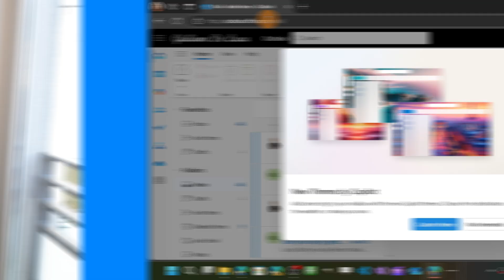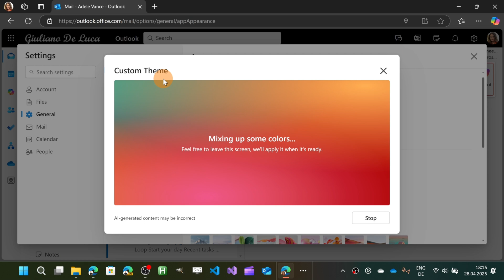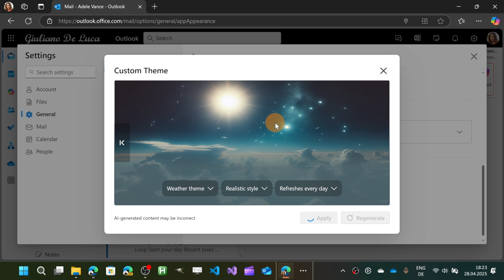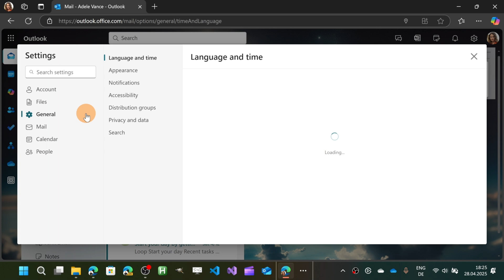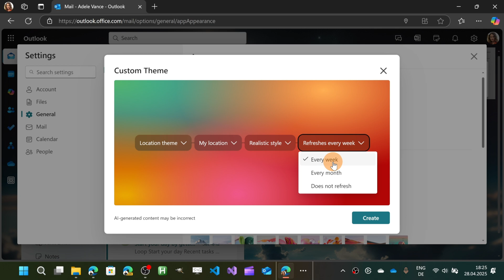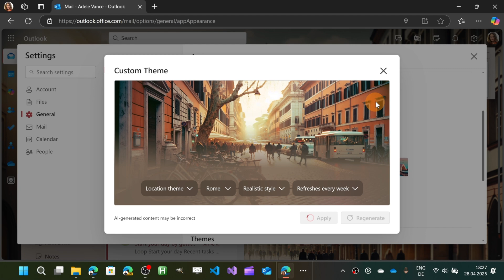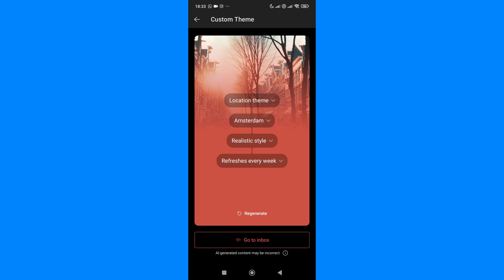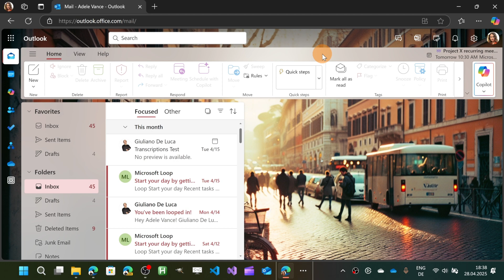How to Create Custom Themes in Outlook Using Copilot | Full Guide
Discover how to create custom themes in Outlook using Microsoft 365 Copilot! In this step-by-step tutorial, I'll show you how to design and personalize your Outlook experience like never before. Whether you use Windows or Outlook on the web, Copilot makes it easier and faster to create beautiful, customized themes.
✅ Learn how to access the feature
✅ Create your first custom theme
✅ Tips to make your Outlook look amazing

⏲Timestamps
00:00 Introduction
00:22 Get started with the new creation experience
03:11 Apply custom themes from the settings
03:37 Apply custom themes based on location
07:10 Apply custom themes on mobile devices
08:22 Final result between Desktop and Mobile version
09:11 Conclusion